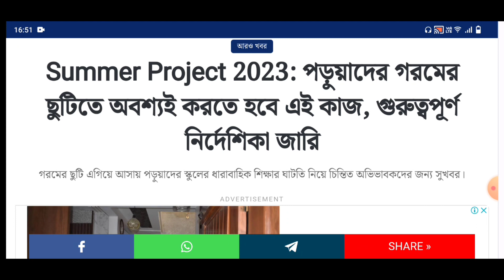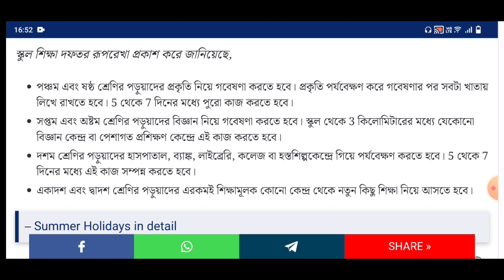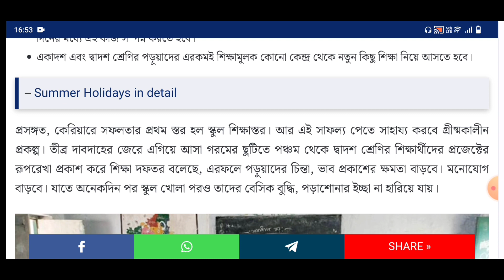School Summer Project 2023 || Class 5-12 Summer Project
Class 8 History Second Unit test exam question paper Solution 2023